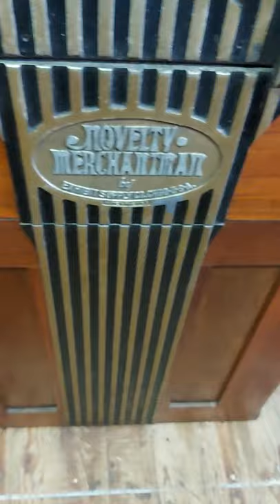Novelty Merchant Exhibit Supply FOR SALE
Novelty Merchant Exhibit Supply Co. USA
25th June 2021
For sale - Fully working.
Collection or could palletise at cost.

Ebay listing

NOW SOLD***